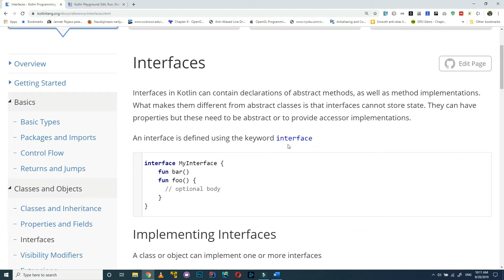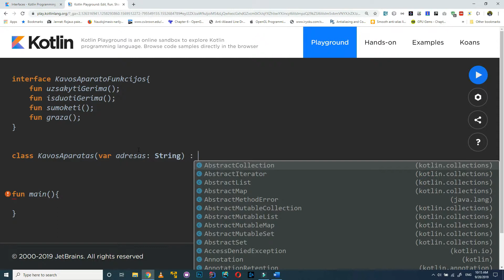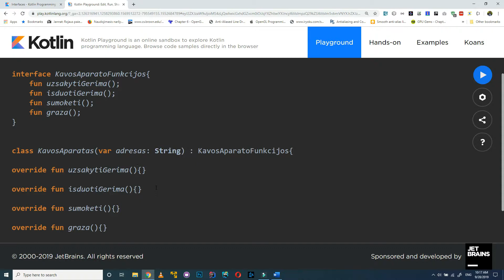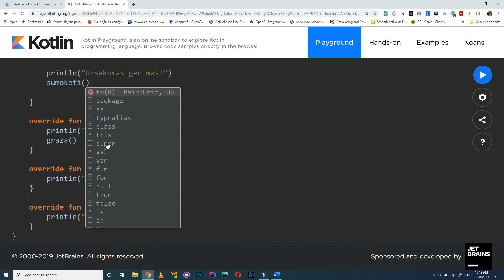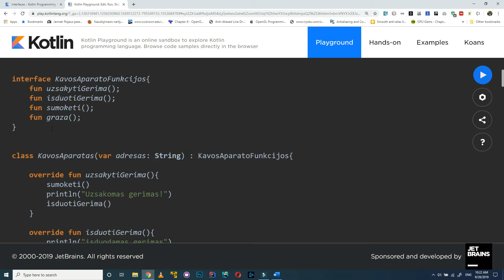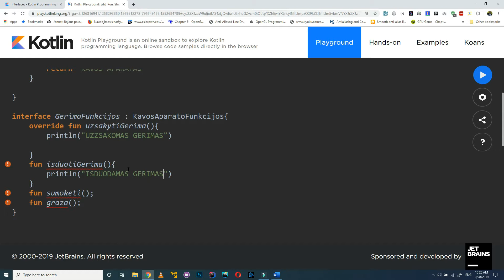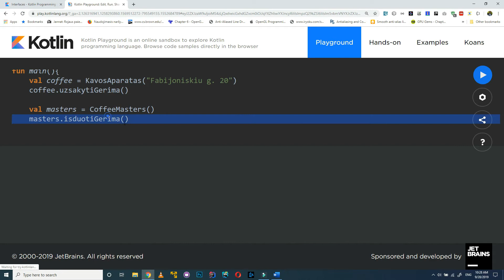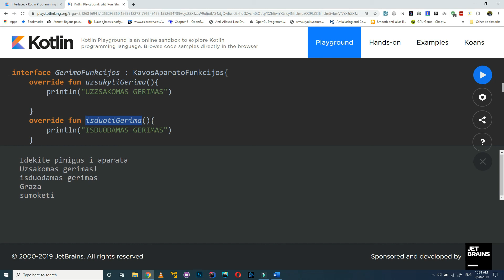Programavimo kalba Kotlin #10 Interfeisas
Programavimo kalba Kotlin, pažintis su kotlin programavimo kalba. Darbas su Interfeisu, universalaus kodo rašymas naudojant interfeisus.